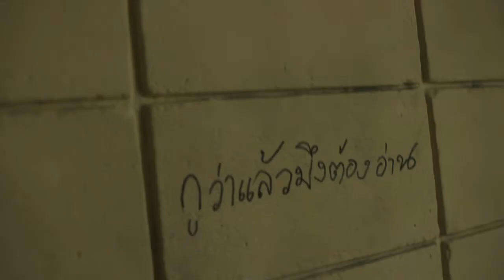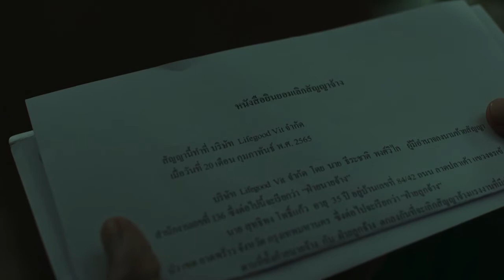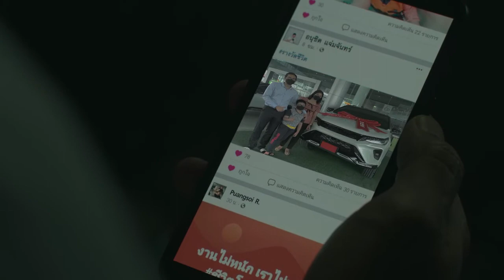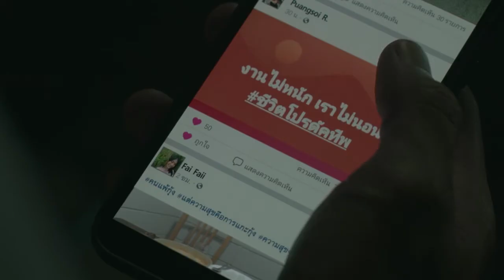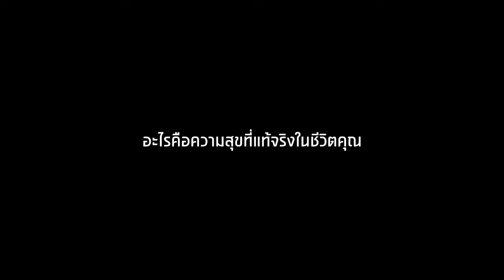เงินติดล้อ : Happiness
Product : เงินติดล้อ
Agency : Genesis12
Director : Kanchit & Puangsoi Aksornsawang
By : Hub Ho Hin Bangkok